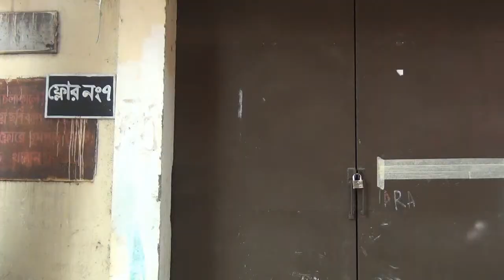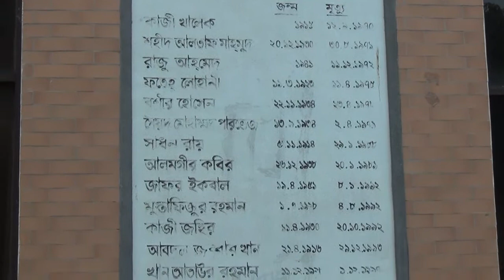ভেঙ্গে ফেলা হচ্ছে এফডিসি-FDC being dismantled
ভেঙ্গে ফেলা হচ্ছে ঐতিহ্যবাহি ঢাকাই চলচ্চিত্রের প্রাণ কেন্দ্র বাংলাদেশ চলচ্চিত্র উন্নয়ন কর্পোরেশন(বিএফডিসি)। বিস্তারিত ভিডিওতে...